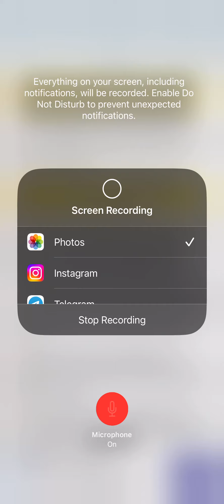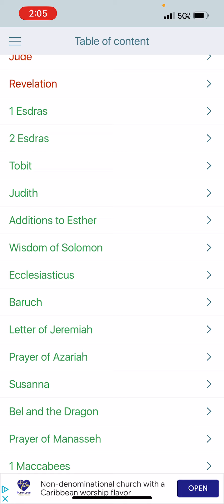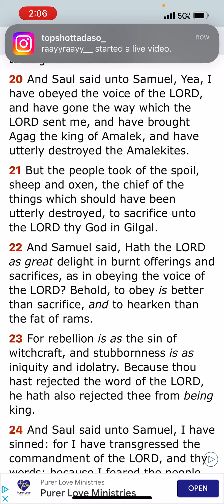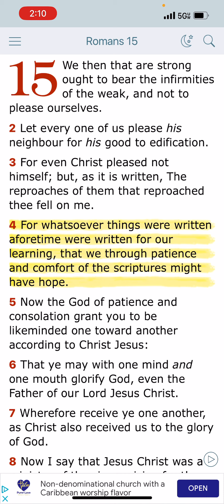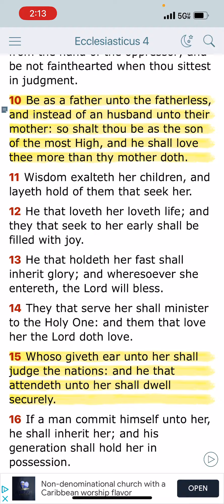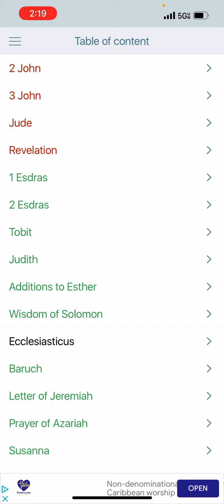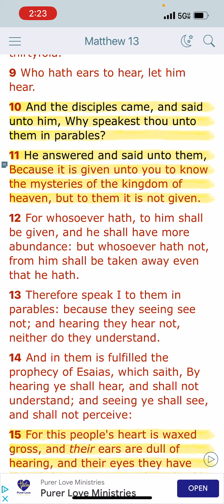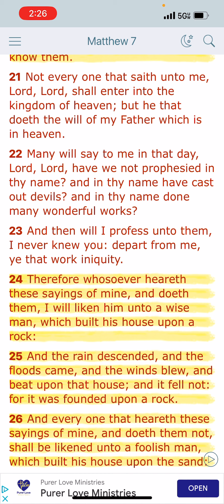Obedience is best thing to Yahawah Bahasham Yahawashi ⚠️💫